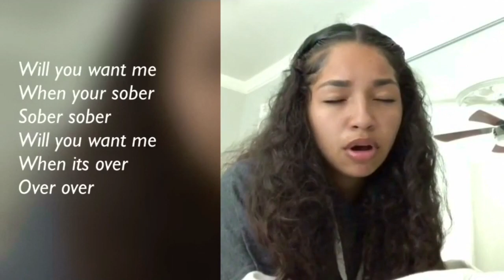“WILL YOU WANT ME WHEN IT’S OVER” // @sienarodarte Siena Rodarte